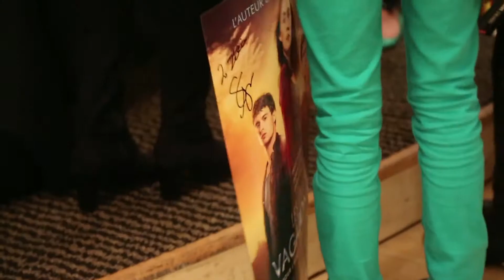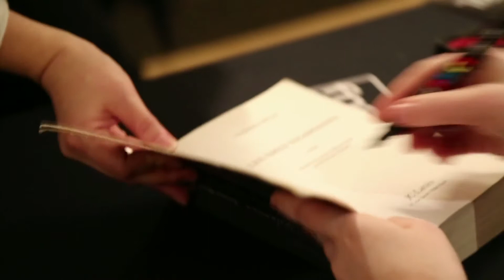LES ÂMES VAGABONDES - Stephenie Meyer @ Paris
AU CINEMA LE 17 AVRIL

Par l'auteur de la saga Twilight
de Andrew Niccol (Bienvenue à Gattaca, Time Out),
avec Saoirse Ronan, Diane Kruger et Max Irons

La Terre est envahie. L'humanité est en danger. Nos corps restent les mêmes, mais nos esprits sont contrôlés. Melanie Stryder vient d'être capturée. Elle refuse cependant de laisser place à l'être qui tente de la posséder. Quelque part, caché dans le désert, se trouve un homme qu'elle ne peut pas oublier. L'amour pourra-t-il la sauver ?